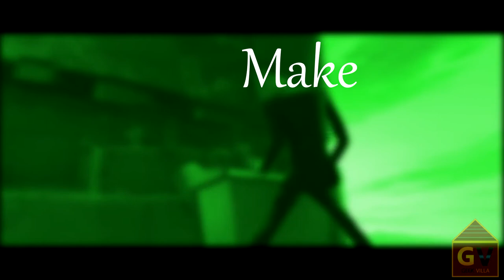Monsters vs Aliens - Mr President's Shuffle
I had this idea in my head for quite awhile to use kinetic typography and to just get back to editing again.  We got more content stuff coming so whenever it drops be sure to check it out.

Thanks to all 16 of you for watching lol

Song Name - Majid Jordan : Forever